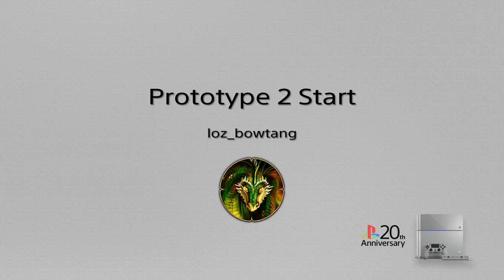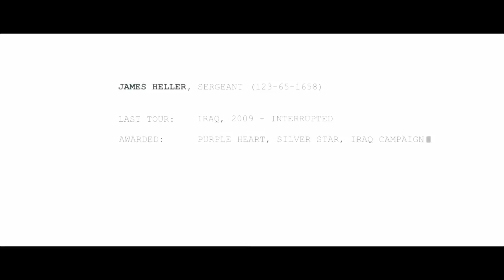Prototype 2 Start